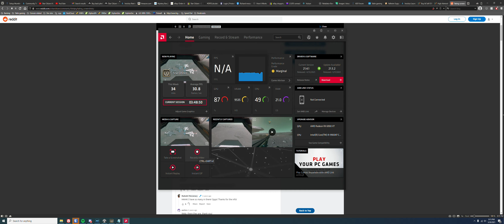Star Citizen Goofing around with the Nova, and Ballista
ADI Org goofing around.